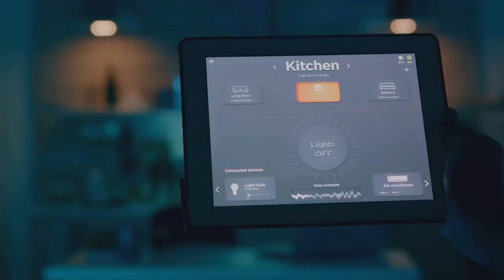Lenovo: Unleashing the Future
Embark on a journey into the next frontier of technology with Lenovo's groundbreaking vision for the future! 🔮✨

🔥 Brace yourselves for an epic showcase of innovation as Lenovo unveils cutting-edge advancements that will redefine the way we live, work, and play. From sleek and powerful laptops to mind-blowing augmented reality experiences, Lenovo is at the forefront of revolutionizing the tech landscape.

🚀 Join us as we dive into the heart of Lenovo's innovation hub, where creativity meets functionality, and witness the birth of futuristic devices that push the boundaries of what's possible. From powerful processors to jaw-dropping displays, Lenovo is committed to creating a future where technology seamlessly integrates into our daily lives.

🌈 Immerse yourself in a world of possibilities, as we explore Lenovo's commitment to sustainability, accessibility, and pushing the limits of what technology can achieve. Get ready to witness the evolution of smart devices that not only enhance our connectivity but also empower us to shape a brighter and more connected future.

👁️‍🗨️ Don't miss out on this exhilarating journey into the future! Unleash the future with Lenovo – where innovation knows no bounds! 🌟💻 Lenovo FutureTech InnovationUnleashed TechRevolution UnleashTheFuture LenovoInnovation 🚀